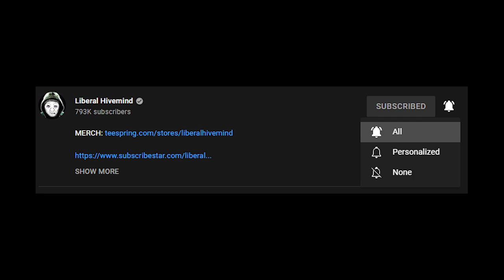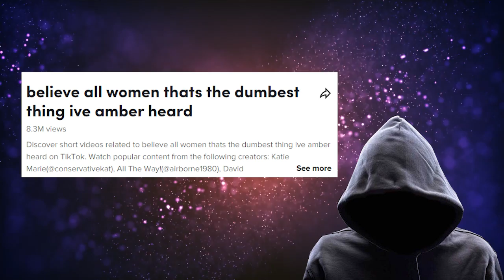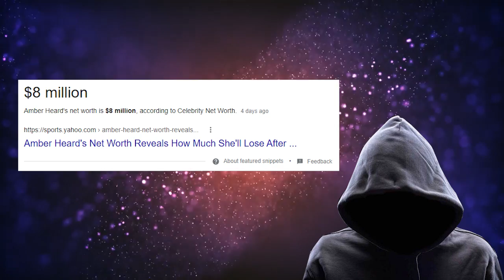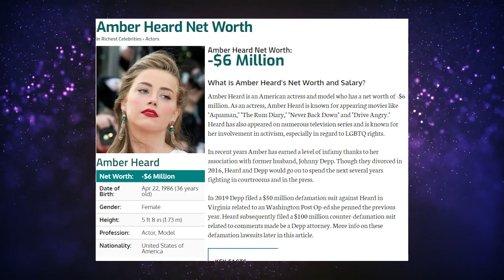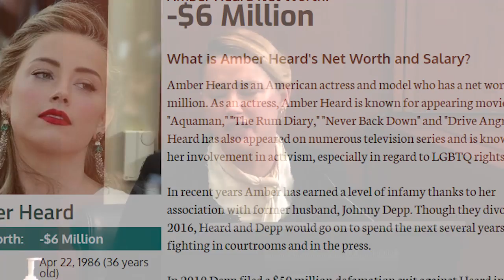Lying Amber Heard GOES BANKRUPT. It's The END Of The Me Too Era.